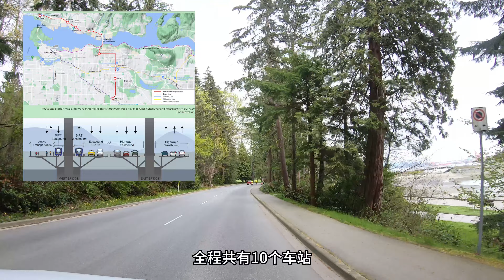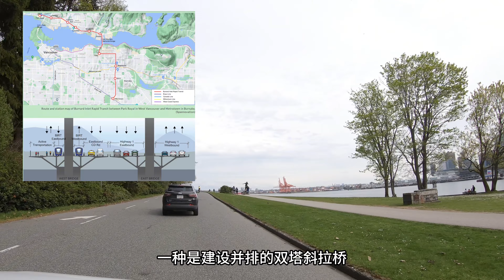温哥华房产最新闻🇨🇦北温西温通地铁Metrotown将带来12万乘客#加拿大移民#温哥华房地产新闻Vancouver Real Estate Update市场预测、投资建议与房价走势分析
近期研究显示，北岸快速交通线路采用天车技术将明显优于快速公交（BRT）和地面轻轨（LRT），在潜在乘客量和速度方面表现出色。

北温哥华地区政府委托并资助了两项研究，探讨了不同快速交通模式的潜在乘客量以及替换老化铁工纪念桥的多模式可能性。交通咨询公司McElhanney在2023年完成了一项比较天车、BRT和LRT潜力的研究，而Spannovation Consulting则分析了替换现有第二窄桥的最佳方案。

研究表明，天车方案在潜在乘客量和行程时间方面均领先。天车的每日乘客量预计可达12万人次，端到端行程时间为23分钟，平均运行速度为50公里/小时。而BRT的每日乘客量为4.1万人次，行程时间为58分钟，平均速度为20公里/小时；LRT的每日乘客量为10万人次，行程时间为47分钟，平均速度为25公里/小时。
100%真實的加拿大移民生活🇨🇦溫哥華看樓市、看社區、看學校、看海外華人衣食住行，加拿大旅行vlog系列vancouver real estate market update

===延伸閱讀===
1⃣
✅溫哥華市（City of Vancouver）是加拿大BC省低陸平原的沿岸城市。總面積約115平方公里，總人口約63萬（2017年）。溫市西鄰UBC大學，北面隔著布勒內灣與西溫、北溫相望，東臨本拿比，南面隔著菲沙河與列治文為鄰。特別說明一下，當地人所說的溫哥華市並不是指大溫地區，一般是指City of Vancouver，溫哥華市傳統上看可以分為：市中心區（Downtown），溫西（Vancouver West side）和溫東（Vancouver East side），一般是以福溪（False Creek ）以南和東的地區以緬街(Main Street)來界分溫西和溫東。

✅Downtown （溫哥華市中心）位於溫市北端的半島上，三面環海，緊鄰全球最大的城市公園--Stanley Park（史坦利公園），是大溫地區的商業、經濟、金融，娛樂與文化的中心。這裡交通便利，出行方便、現代公共娛樂設施集中，雲集大溫地區的高檔酒店與購物中心。大溫地區最聞名、最大的購物街 Robson Street 就位於這裡。在市中心生活，即可盡情享受現代時尚氛圍，又可體驗西海岸的休閒怡情。溫哥華近年經常在各項世界最佳居住城市的調查中名列前茅。溫哥華亦曾於2010年與125公里以外的惠斯勒聯手舉辦冬季奧運會和冬季殘奧會。除次之外溫哥華還將舉辦2015年女子世界杯足球賽,一些賽事也會在溫哥華舉行，決賽場地設在不列顛哥倫比亞體育館。為慶祝建市百週年，溫哥華於1986年舉辦世界博覽會，也是北美洲目前最後舉辦的一次，隨之而來的地標建築和基礎建設（如加拿大廣場、架空列車、科學世界以及已拆除的萬國廣場）為溫市帶來一番新景象，吸引了22,111,578人來參觀，[世博過後福溪會址和耶魯鎮一帶更是脫胎換骨，從荒廢工業用地轉型成高密度住宅區。 Downtown 可供開發的土地非常有限，寸土寸金，房地產的保值升值潛力巨大。

✅溫西的豪宅較多集中在桑那斯區(Shaughnessy)及南格蘭維爾區(South Granville)居民以各國政要、富商和世界級名星為主，溫西的豪宅無論是英式、法式或是西班牙式，都透著非同一般的雍榮與華貴，也是體現其主人身份的最好像徵。因此，溫西近年來也受到中國移民的熱捧，房屋價格一路扶搖直上，遙遙領先於大溫其他地區，是大溫樓市真正的龍頭股！
✅溫哥華更是北美繼洛杉磯、紐約後的第三大製片中心和影視基地。 2016年，影視製作業為加拿大貢獻了840萬加元的GDP，同時創造了14萬個就業崗位。溫西是很多好萊塢大片的重要外景地和後期製作中心，Sony電影公司的後期製作總部就在溫哥華西區，另外，二十世紀福克斯電影公司、華納兄弟等也都常年在溫西有工作室 。溫哥華的姐妹城市有：愛丁堡、廣州、洛杉磯、敖德薩、橫濱

2⃣
✅列治文（Richmond）又叫魯魯島（Lulu Island）是加拿大BC省的一個海濱城市，座落於太平洋沿岸，屬於大溫哥華地區，其北鄰溫哥華和本拿比，東接新西敏，南面是三角洲，西臨喬治亞海峽。列治文總面積為129.67平方公里，總人口約22萬（2017年），在大溫地區眾多城市中排行第四名，僅次於溫哥華、素裡及本拿比。列治文的全球姐妹城市為：中國廈門、日本和歌山縣，友好城市為中國的青島。
✅列治文的有色人種佔全市的59%，比例為全加拿大第二高，華裔又占到52%，是全球華裔比例最高的國外城市。其中大部分是九十年代移民加拿大的香港、台灣人和近年增加的中國大陸移民，還有其他部分族裔來自印度、菲律賓與日、韓等國家。列治文的文化教育設施相當齊全，不光有大型公共圖書館，還有昆特蘭大學、西三一大學校區，以及大溫名列前茅的列治文中學、Steveston-London 中學和McMath 中學等等。各類課外補習班、俱樂部和培訓機構也是數不勝數，堪稱大溫地區最多最全。
✅根據加拿大統計局的資料分析，列治文是全加拿大人均預期壽命最長的城市，達到83.5歲，超過世界人均壽命最長的國家日本（人均83.3歲）；Richmond也是全加拿大肥胖和吸煙比例最低的城市。由於環境好，加上人人都熱愛運動，當地人其實很少去醫院，但附屬於UBC大學的列治文醫院的設施條件還是相當不錯的，在心血管和老年病以及婦幼保健等專業方面尤為著名。
✅值得一提的是Richmond的電影產業近來發展尤其迅猛，溫哥華還稱北好萊塢，有不少好萊塢大片和電視連續劇曾在列治文的漁人碼頭取景，加拿大電視業界的雙子星獎2006年度頒獎典禮也在列治文市舉行。著名電影《北京遇上西雅圖》也曾在這裡拍攝，還記得《別了，溫哥華》裡面的魚排店嗎？都是在列治文市漁人碼頭拍攝的外景。漁人碼頭又叫Richmond Fisherman's Wharf，除了周末的海鮮集市，還有各式風味美食，時尚小店。列治文漁人碼頭四季風景優美，是大多數國內外遊客的必到之處。另外，列治文共有十幾個城市公園，七八個高爾夫球場和好幾片天然而美麗的海灘，也是市民周末常去活動的地方。

加拿大買房貸款常見問題Q&A

☑️新移民沒有工作能貸款買房嗎？
可以，作為新移民的購房者，在加拿大還沒有穩定的工作和收入來源，在申請貸款買房時，銀行要求的最低首付比例一般為35%。

☑️國際留學生能貸款買房嗎？
視情況而定：作為留學生，既沒有相應的信用記錄，又沒有實際的收入，似乎就沒有希望貸款買房了。不過，只要購房者自己支付房款的35%，銀行視同無風險貸款，獲批的可能還是很大的。如果不找銀行貸款，也可以尋求一些小的金融機構，條件會更寬鬆，只是房貸利率比銀行高一些。

☑️加拿大工簽持有者能貸款買房嗎？
可以，但首付款要求比較高：除去35%的首付，銀行一般要求貸款人有額外的5%首付在交房前存在銀行，用來支付第一年費用（如月供，管理費，地稅等），所以首付要求一般是40%。再加上20%（BC省）海外買家稅，一般準備60%的現金就可以買房了。

☑️海外買家可以在加拿大申請房屋貸款嗎？
是的，非加拿大居民可以貸房價的60%-65%。貸款年限一般為20-25年，需要提供收入證明，海外的收入證明亦可。

☑️海外買家貸款和本國居民的區別？
沒有什麼實質的區別，程序也差不多。要說區別，那就是外籍人士不享受本國居民享有的“自住房”免增值稅優惠，海外買家投資的所有房子在出售變現時，其部分利潤都必須交增值稅。

☑️加拿大買房選浮動利率好還是固定利率好？
一般銀行規定：浮動利率可以隨時轉成固定利率，沒有任何費用，而固定利率不可以免費轉成浮動利率。如果銀行Prime Rate是在下行通道上選擇浮動利率；如果是在上行通道上，則選擇固定利率合適。

☑️五年以上老移民和加拿大公民如何貸款？
一般加拿大銀行要求提供如下材料：雇主信、工資單、2年的T1 General 和NOA（notice of assessment），也就是過去2年的報稅T1表格和稅局評估信、3個月的銀行流水。如果首付有一部分來自親戚朋友的借款，那麼需要提供贈予信（gift letter），而且要和銀行流水相匹配。

☑️加拿大買房貸款，找銀行還是找貸款經紀人？
資金風險上沒有區別，總體來說，從銀行貸款和找貸款經紀人貸款都各有優勢。但最基本的一點是找到最適合自己的最佳貸款方案和最優利率！

👉*具體房貸政策各家銀行和個案會有不同，政策時間段也會有所差別，以上信息僅供參考！

💬不可錯過的其它人氣影片

溫哥華open house